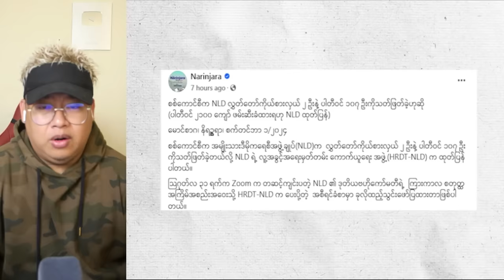ပြည်သူကိုမတရားစစ်တိုက်ခိုင်းတဲ့ စကစ မကြာခင်အရှုံးကြီးရှုံးတော့မယ်